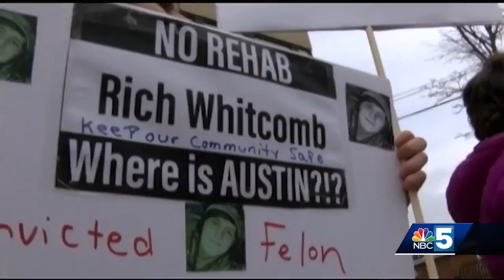Human remains found in Norwich possibly linked to missing 19-year-old